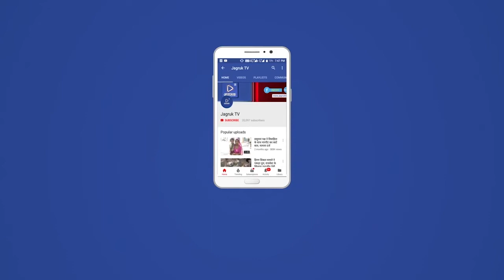बेंगलुरु में राकेश टिकैत पर फेंकी गई स्याही, तीन जनों को हिरासत में लिया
कर्नाटक पहुंचे किसान नेता राकेश टिकैत और युद्धवीर सिंह को नाराजगी का सामना करना पड़ा है। खबर है कि कार्यक्रम के दौरान दोनों नेताओं पर स्याही फेंकी गई। टिकैत का कहना है कि किसान नेता चंद्रशेखर के समर्थकों ने उन पर स्याही फेंकी थी। राजधानी बेंगलुरु में जारी प्रेस कॉन्फ्रेंस में इस घटना के बाद काफी हंगामा हुआ।

हाई ग्राउंड्स पुलिस स्टेशन ने जानकारी दी कि बेंगलुरु में आयोजित कार्यक्रम में टिकैत पर स्याही फेंकने के आरोप में तीन लोगों को हिरासत में लिया गया है। मीडिया रिपोर्ट्स के अनुसार, टिकैत और सिंह कर्नाटक के किसान नेता कोडिहल्ली चंद्रशेखर के स्टिंग ऑपरेशन से जुड़े वीडियो को लेकर सफाई दे रहे थे। यह स्टिंग ऑपरेशन एक चैनल ने किया था, जिसमें कोडिहल्ली पैसों की मांग करते नजर आ रहे थे।

टिकैत ने ‘स्याही हमले’ के आरोप राज्य सरकार पर लगाए हैं। उन्होंने कहा, ‘यहां स्थानीय पुलिस की तरफ से कोई सुरक्षा नहीं दी गई थी। यह सब सरकार की मिलीभगत से हुआ है।’ खबर है कि दोनों नेता प्रेस कॉन्फ्रेंस के दौरान यह सफाई दे रहे थे कि वे इस मामले में शामिल नहीं हैं। साथ ही उन्होंने यह भी कहा कि किसान नेता कोडिहल्ली के खिलाफ कार्रवाई की जानी चाहिए। पत्रकारों और नेताओं के बीच सवाल-जवाब का दौर चल ही रहा था कि कुछ लोगों ने उनपर काली स्याही फेंक दी।